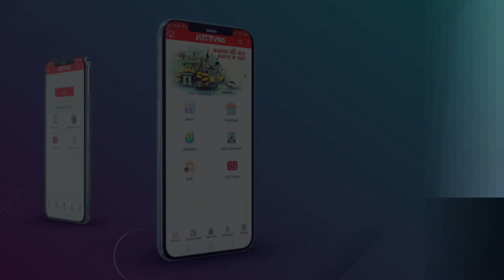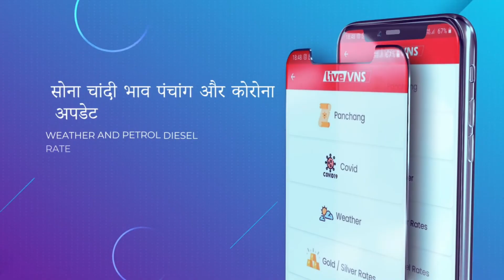वाराणसी पहुंचे राजस्थान के राज्यपाल कलराज मिश्र, गोरखनाथ मंदिर की घटना को बताया दुर्भाग्यपूर्ण